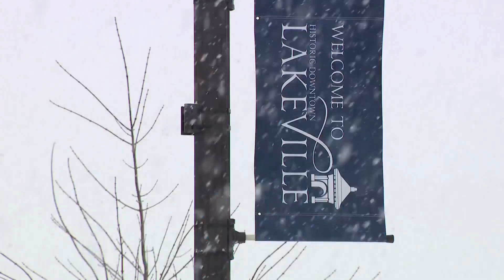South metro gets worst of snowstorm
WCCO saw totals close to or more than a foot and a half in Farmington, Apple Valley and Lakeville.